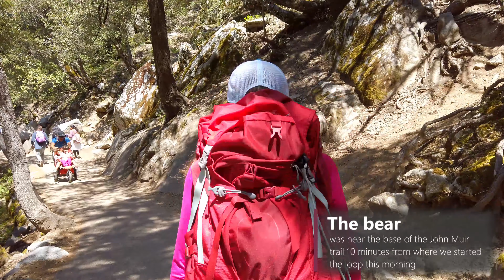Yosemite National Park (May 2019) - 4K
Here is my video documenting the weekend hiking trip my cousin Camrie and I took to Yosemite National Park in California in May 2019.